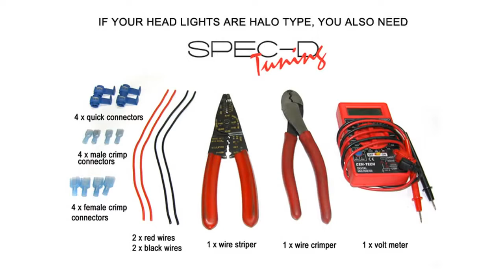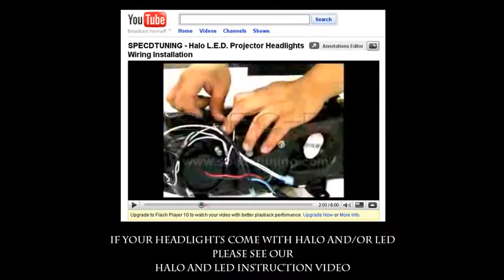SPECDTUNING INSTALLATION VIDEO 2006 2009 LEXUS IS250 LED PROJECTOR HEADLIGHTS